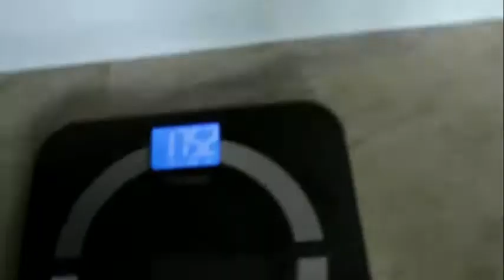46💪 Motivation 🏆 hulk fitness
Bodybuilding Motivation Videos, Lazar Angelov, Jeff Seid, Simeon Panda, Steve Cook, Ulisses Jr, Marc Fitt, Jay Cutler, Sergi Constance, Calum Von Moger, Jeremy Buendia, Kai Greenie Motivation, Bodybuilding Motivational Quotes, Aesthetic, Bodybuilding Videos and Workout Music.